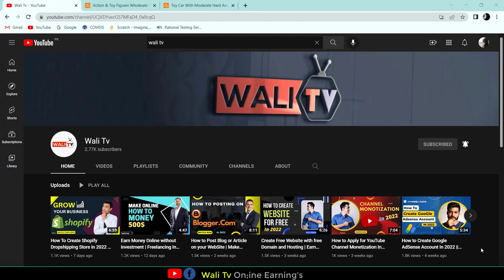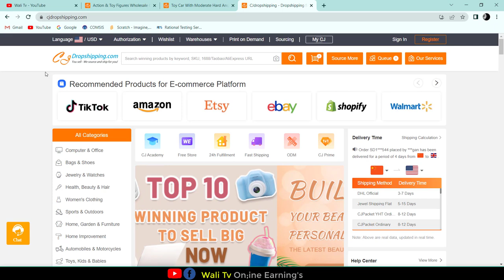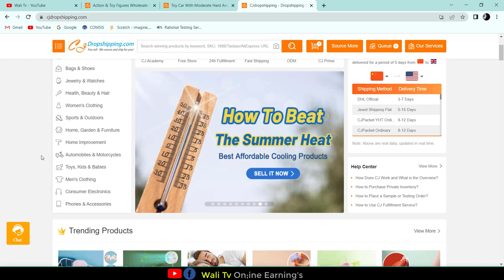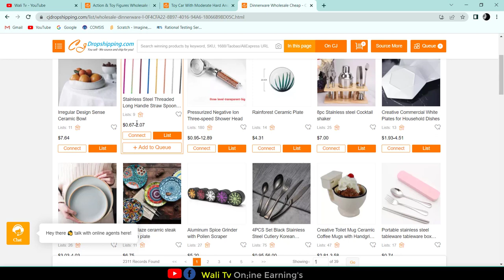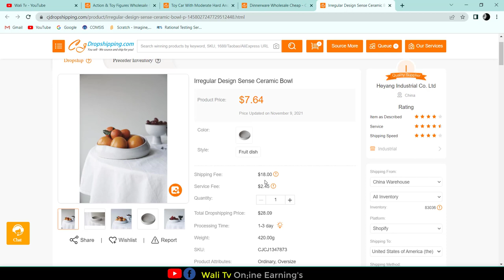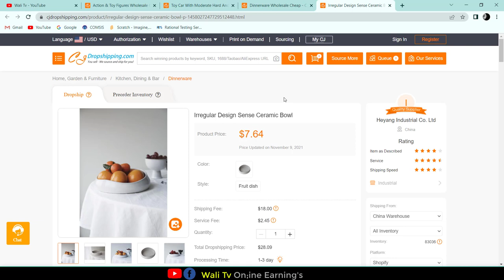how to create listing on Shopify through CJ dropshipping in 2022 || make 500$ per month || Wali Tv